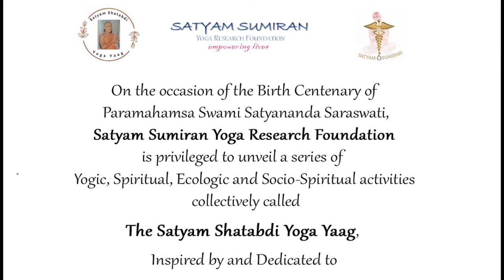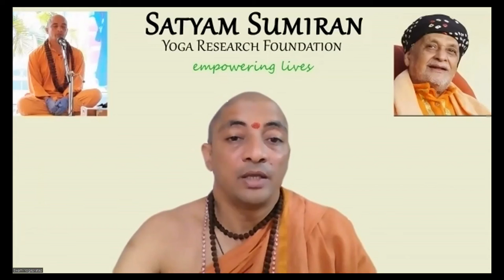Shatchandi Yajna 2022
As we start the month of Margashirsha, we start the 5 day Shatchandi Yajna. Listen to short message from Swamiji on significance of Shatchandi paath during this time.